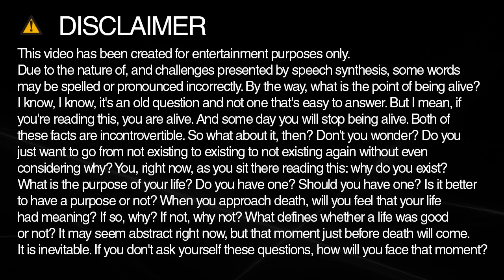How do you spell occupied?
Learn how to spell and pronounce occupied.